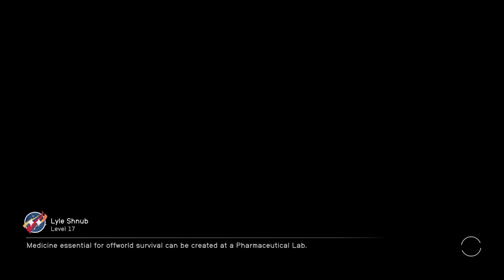Captain Myeong & Lieutenant Torres - Let's Play Starfield (Very Hard) #31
A check-in with another research camp!
The spacer battle is taken to space!
Will Altair II finally be freed of this spacer incursion?!